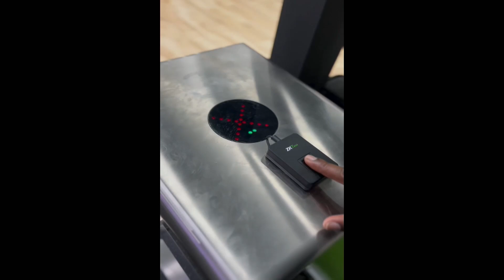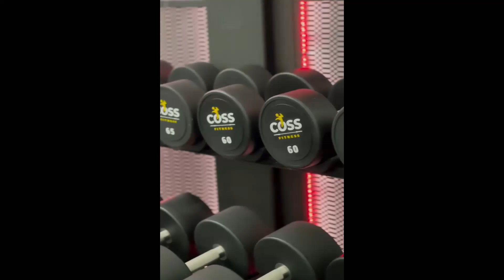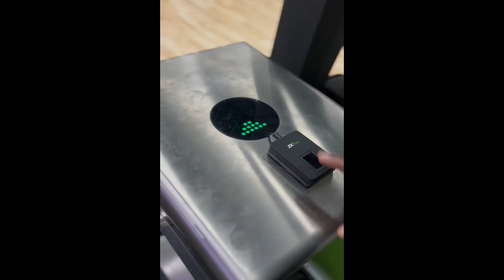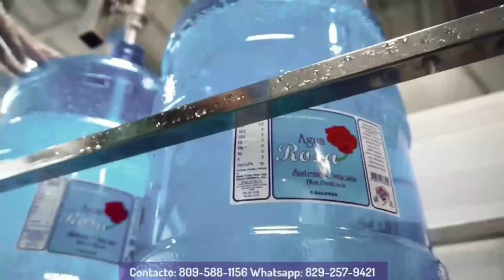FAMILY GYM ABRE SUS PUERTAS EN SAN FRANCISCO